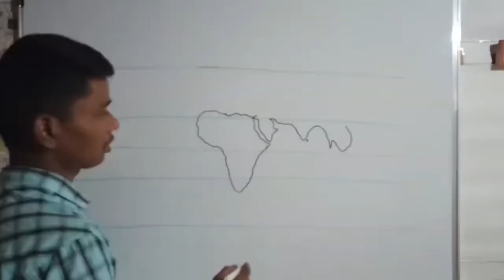How to draw world map easily. ಪ್ರಪಂಚದ ನಕ್ಷೆ ಬಿಡಿಸುವ ಸುಲಭ ವಿಧಾನ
While drawing... See that, *the latitudes and the continents where they touch *Tr of cancer, Tr of Capricorn and equator pass through Africa. *Tr of Capricorn divides Australia into two. *Tr of Capricorn and equator pass through South America. *Tr of cancer passes through North America(Mexico) and Asia(India) *arctic circle passes through Alaska, Greenland, iceland, Norway and Russia. *South America is just below than Africa.